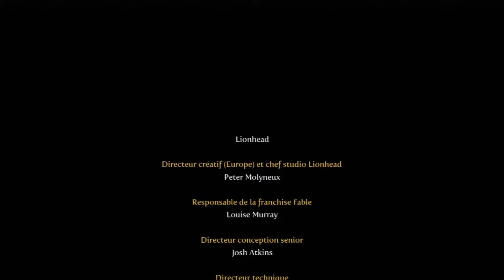[Fable 3] part.68 La fin du jeu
On y est , fable 3 la fin du jeu ! l'attaque d'Albion a commencée et nous devons nous battre pour connaitre le sort de notre monde et c'est aussi la fin du jeu , mais ca , ca passe après non ?